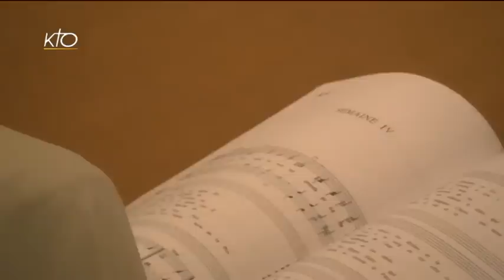Laudes du 21 juin 2016